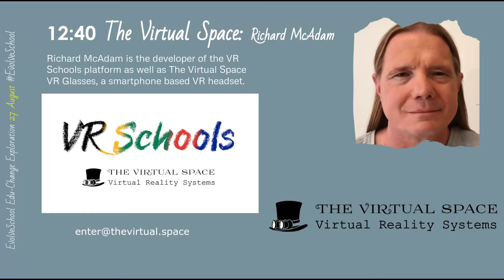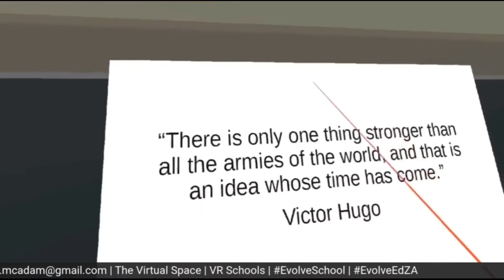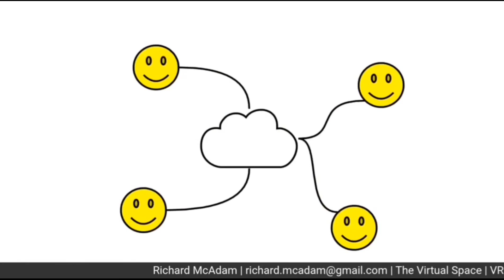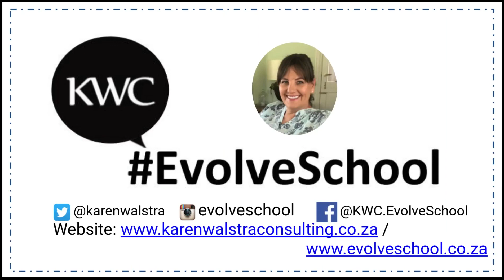The Virtual Space’s VR School at KWC.EvolveSchool EduChange Exploration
The Virtual Space’s founder Richard McAdam presents his newly developed VR School, teach in a complete VR space

This was an edu-tech-corporate presentation as part of 12 hour EvolveSchool 🚀Edu-Change Exploration🚀for School Leaders and ALL Teachers, a 🚀 journey of 👀 discovery on the 27 AUGUST 2020, 09:00 (GMT+2) to 21:00, in our educational virtual 😷 conference. It was a free all day hop in and out virtual education conference for school leaders and teachers.
ZAR GMT+2: 09:00 -18:00  Every 20min slot introduced different educational tech corporates, mainly South African, showcasing their products, interspersed with amazing edutech teachers, sharing ways in which they use technology.

ZAR GMT+2: 18:00 - 19:30 was a Panel Discuss with Educational Change Makers such as Michelle Lissoos from ThinkAhead, Omashani Naidoo from SchoolNet, Dr. Francois Naude from Phoenix Education, TC Nkosi-Mnanzana, the Global Culture Manager at Nova Pioneer Schools, Ronald Kock from Diazville High School in Saldanha, and Lindsay Wesner from Teach.Learn.Innovate and myself, Karen Walstra (Karen Walstra Consulting - EvolveSchool)

ZAR GMT+2: 19:30 -21:00 was the main event with Prof. Welby Ings from the Auckland University of Technology, New Zealand, Joel Kaplan from Thought. Africa, Nikki Bush, Oyindamola Egbeyemi from The ForeShore School, Lagos, Nigeria and myself, Karen Walstra (Karen Walstra Consulting - EvolveSchool), as we debated educational disruption.

Explore for more details about KWC.EvolveSchool EduChange Exploration